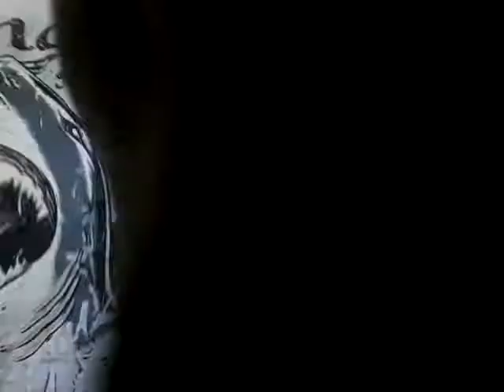Good food vs nasty food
QueenJaliyah